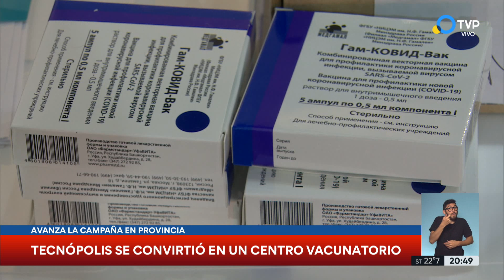Municipios de PBA a Fase 2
Tres municipios de la provincia de Buenos Aires retrocedieron a la fase 2, un nivel en el que se amplían las restricciones de circulación y se suspenden las clases presenciales, debido al aumento de contagios de coronavirus de los últimos días y a la saturación del sistema sanitario.